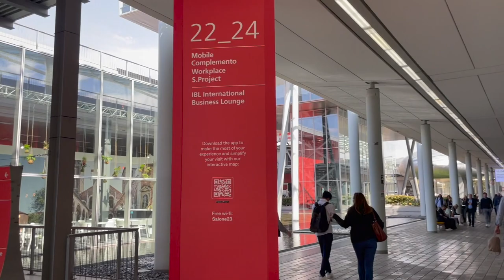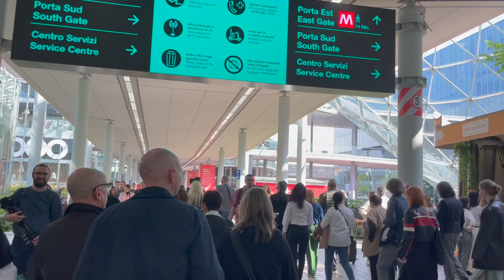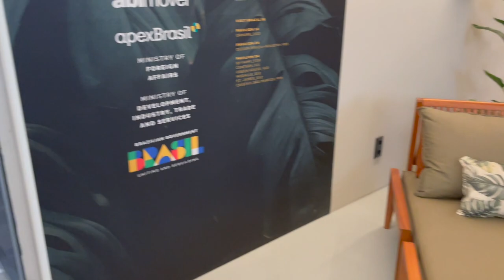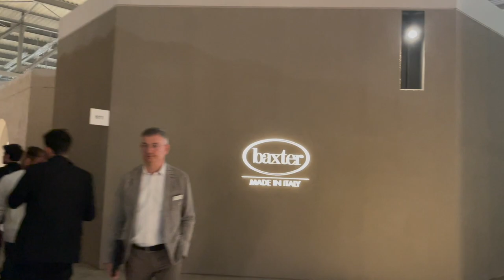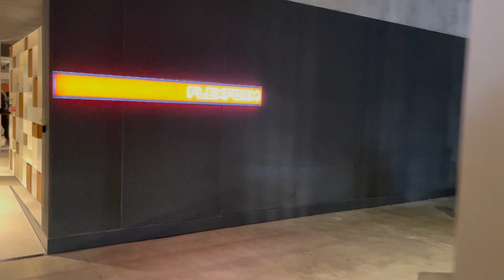Milan Design Week 2023 | Walking Around Tour | Salone Del Mobile Italy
Hello everyone, this is my first video. People from all around the world were finally back at the Milan design week 2023 - the world's most important design fair - and exhibitors were proudly displaying their most recent collections with vibrancy. I hope you will enjoy in a walking around tour at the Salone del Mobile Milano.